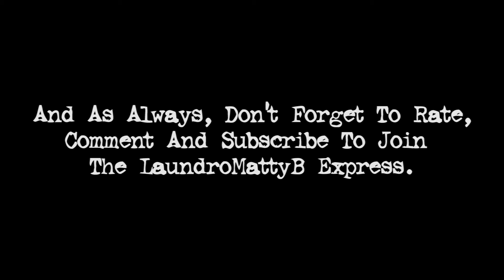Sonic The Hedgehog 2 Movie Review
Hey guys, welcome to my newest movie review, this time for Sonic The Hedgehog 2. I hope you all check this out and remember, as always it's spoiler free!

Here is the link to my buddy Justin's Youtube Channel